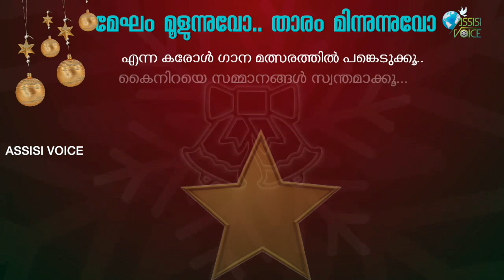മേഘം മൂളുന്നുവോ താരം മിന്നുന്നുവോ ദൂതർ പാടുന്നുവോ,ഈ വർഷത്തെ ഏറ്റവും പുതിയ ക്രിസ്മസ് ഗാനം